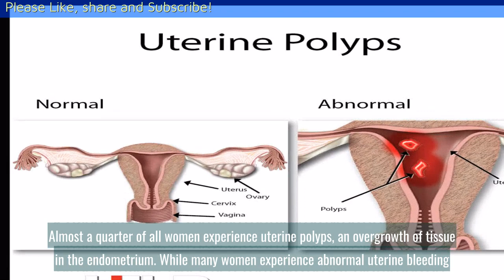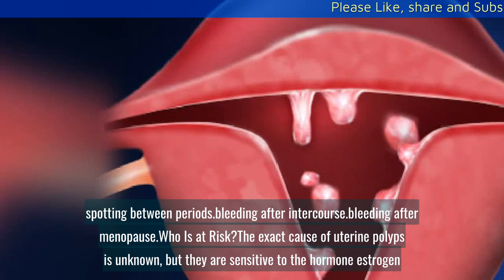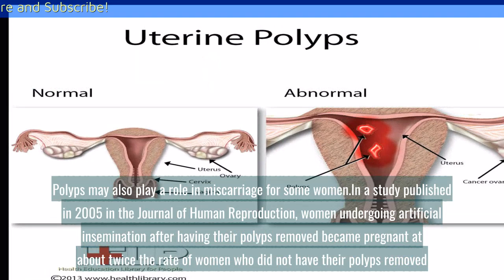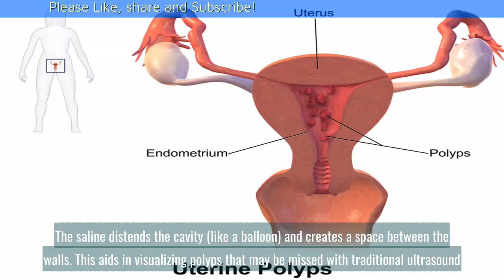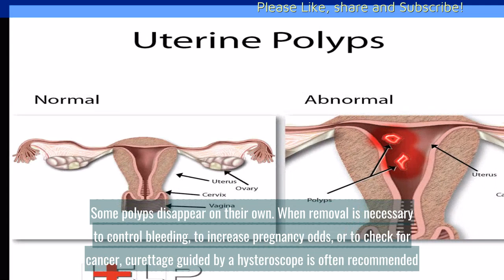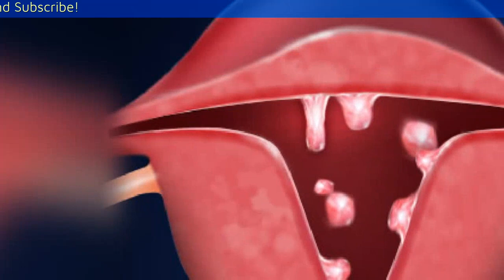What Are the Symptoms of Uterine Polyps? || Common Gyn Problems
Almost a quarter of all women experience uterine polyps, an overgrowth of tissue in the endometrium. While many women experience abnormal uterine bleeding, the fact is that uterine polyps are often asymptomatic.

Uterine polyps, also called endometrial polyps, are usually small, bulb-shaped masses of endometrial tissue attached to the uterus by a stalk. They are soft, as opposed to uterine fibroids, which can grow much bigger and are made of hard muscle.

Share the videos, and leave your opinions in comment area to help other people with useful knowledge you have.